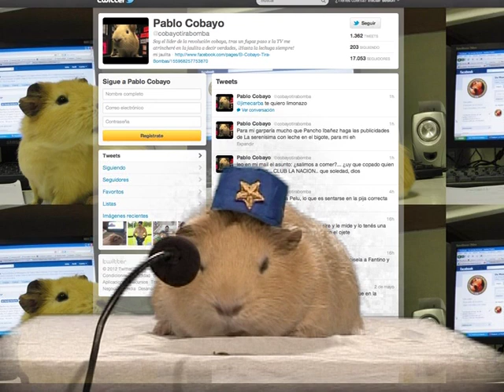Comunicado de la revoluciòn cobaya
Soy Pablo, el cobayo tirabombas, lider de la revoluciòn cobaya, soy la voz de los que no tienen voz pero tienen la desgracia de tener televisiòn. Hasta la lechuga siempre